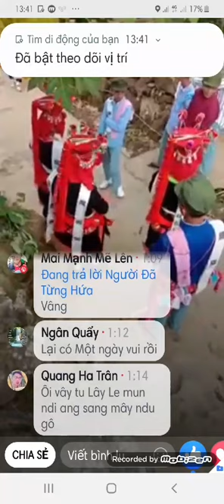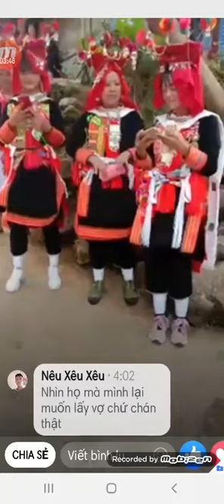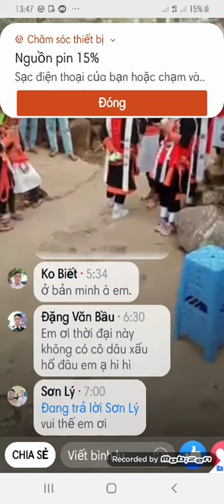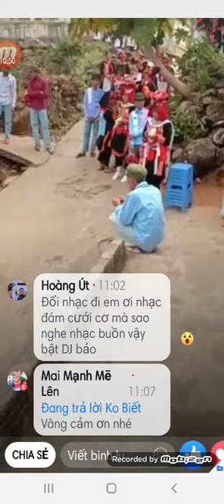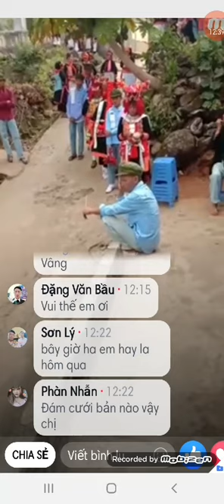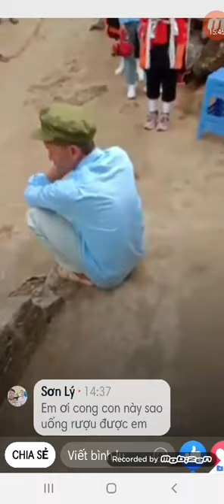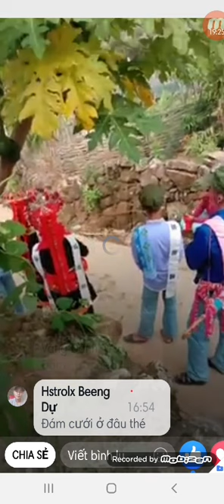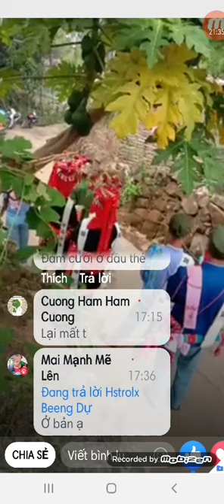Trực tiếp đám cưới người dao | Cộng đồng dân tộc dao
đám cươi người dao lai châu ,đamcuoinguoidaolaichau ,đam cuoi nguoi dao